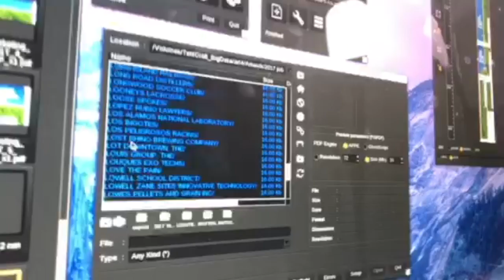Shawn - Digital - Quick Tabs for Commonly Named Jobs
This video is about Shawn making a quick and easy way to find jobs that saved under common Account Names.